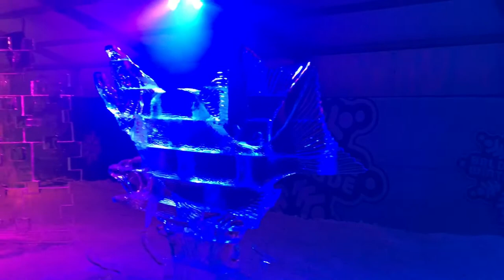Vlog #1| La Maison & WinterLude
I won’t be vloging often so the only time I will be is if something is happening.

$10 OFF
Uber Eats code: eats-jasonm36981ue
**only for first time users**